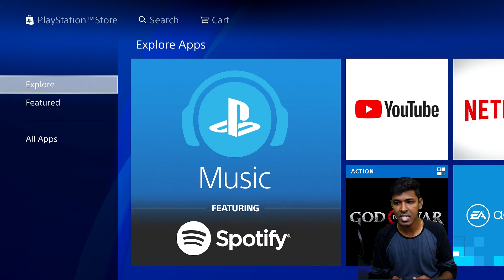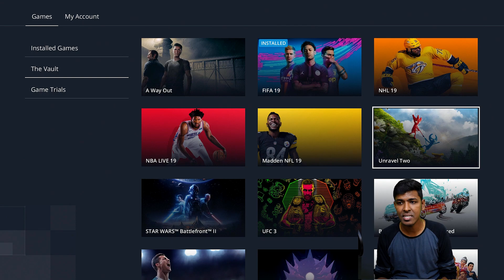HOW TO BUY 35+ PS4 GAMES FOR JUST Rs.165 - SECRETS - IN TAMIL GamerXTC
The games available include: 2019

Battlefield 1
Titanfall 2
Star Wars Battlefront II
Unravel Two
Mass Effect: Andromeda
Dragon Age: Inquisition
Plants vs Zombies: Garden Warfare 2
FIFA 19
UFC 3.

FIFA 20 and Madden 20 are also listed as "Available soon."

BUY G2A CHEAP GAMES HERE!

-~-~~-~~~-~~-~- gamerxtc